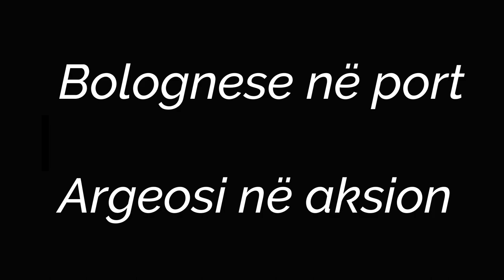Bolognese ne port Durres. Argeosi in action. Superlithium Superpotente. June 2020. Fishing Center.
Music provided in the intro is credited to:  Eric Clapton - Cocaine ( HD )